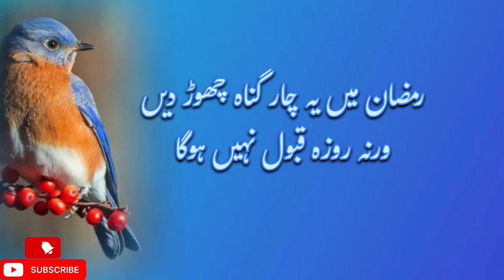Ramzan mai 4 ghuna chor do warna roza qabool nahi hoga || moulana tariq jameel sahab